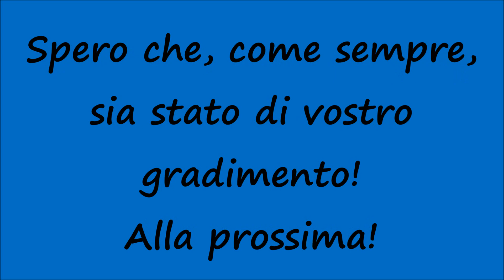[HD - Treni] STROMBAZZATA Pilota UIC-Z + Treno Intercity 730 Trenitalia in transito a Santa Flavia!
Un saluto a tutti voi, miei carissimi amici e "followers" di Youtube! Nuovo video riguardante i Treni in transito in Sicilia e nello specifico vediamo la Pilota UIC-Z nella livrea IC SUN titolare dell'IC Giorno 730 Trenitalia Palermo Centrale - Messina Centrale - Roma Termini con in spinta la E464.261 SUN in transito alla Stazione Ferroviaria di Santa Flavia con strombazzata da parte del Macchinista! Ogni giorno un nuovo video riguardante i Treni Siciliani (TUTTI INEDITI)! Restate sintonizzati su questo canale! Spero che, come sempre, sia stato di vostro gradimento! Alla prossima!